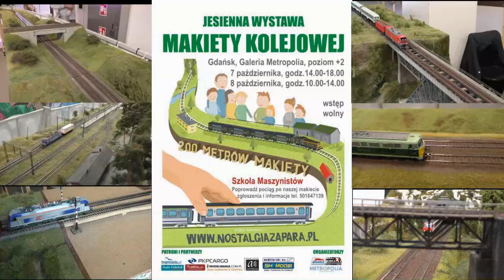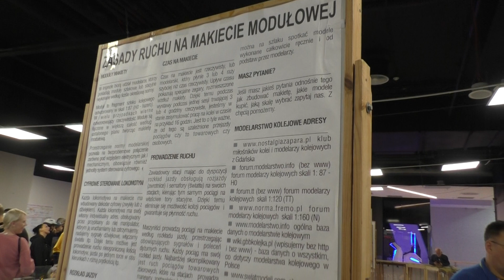Jesienna wystawa makiety kolejowej w skali H0 w Gdańsku. Exhibition of a railway model in Gdańsk.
7 i 8 października 2023 roku w Galerii Metropolia w Gdańsku Wrzeszczu odbyła się jesienna wystawa makiety kolejowej s skali H0. Wystawę przygotował Klub Miłośników Kolei Nostalgia za parą.   Dowiedziałem się , że jest to ostatnia wystawa w tej galerii i Klub Miłośników Kolei szuka nowego,  stałego miejsca dla swojej makiety. A nie jest to mała makieta, bo ma  200 m długości. W skład makiety wchodzi mocno rozbudowana parowozownia Ostrów Wielkopolski. Tę makietę i jej działanie można obejrzeć na dwóch wideo:

On October 7 and 8, 2023, an autumn exhibition of an H0 scale model railway was held at the Metropolia Gallery in Gdańsk Wrzeszcz. The exhibition was prepared by the Nostalgia za steamar Railway Lovers' Club. I learned that this is the last exhibition in this gallery and the Railway Lovers' Club is looking for a new, permanent place for its model. And it is not a small model, because it is 200 m long. The model includes a highly expanded locomotive shed in Ostrów Wielkopolski. This mockup and its operation can be seen in two videos: